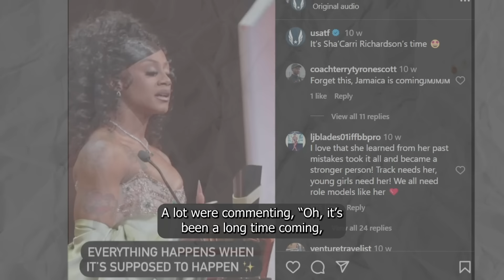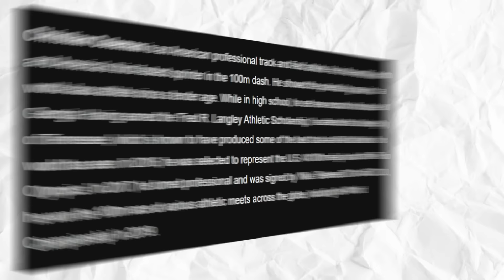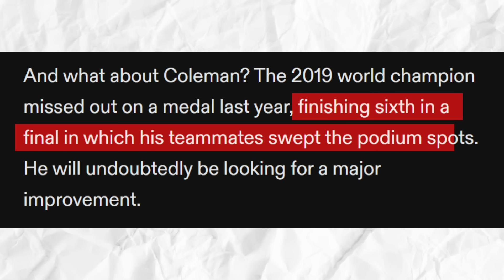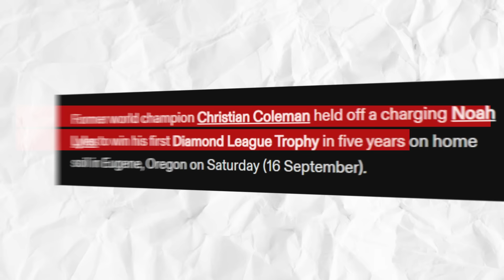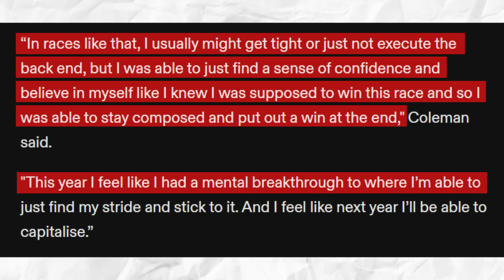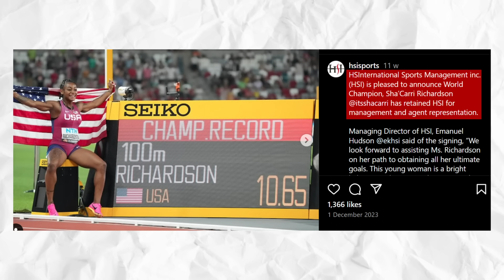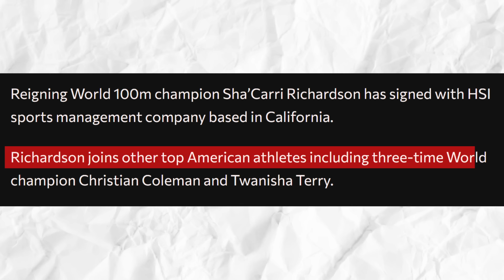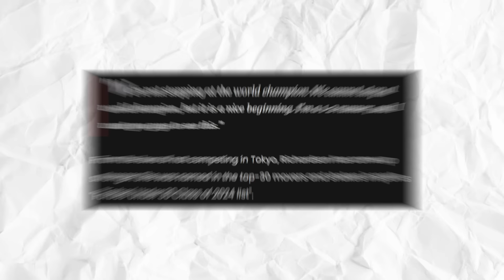Sha'Carri Richardson JUST REVEALED What Happened With Christian Coleman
ha'Carri Richardson Opens Up About Her "Relationship" With Christian Coleman

Is her relationship with American sprinter ChristianColeman included in her statement, “Everything happens when it’s supposed to happen”? Well, that’s what people think at least. In fact, her presence at the recently concluded Millrose Games fueled more speculations about their supposed relationship.

You all know shacarririchardson ; given her record-breaking wins last year, it would be impossible if you have not heard of her. Now, Christian Coleman, for his part, is pretty good at his craft too. He is actually right behind Noah Lyles in the race to the top.

Anyhow, for those who wanted their memory jogged about Coleman, first you should be reminded that he is an American professional trackandfield sprinter who competes in the 100 meters and 200 meters. So far in his career, he has achieved quite a long list of accolades. To give you the highlights, Coleman is a three-time World champion, one-time Diamond League Final winner, three-time World Championships Silver medallist, and one-time World Indoor champion.